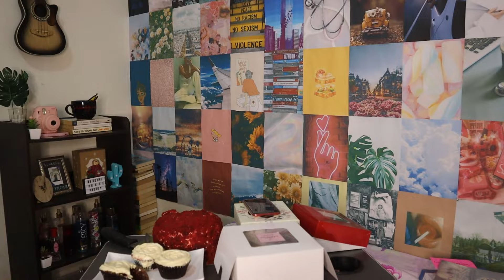RED VELVET MUKBANG + QA Part 2! (do you use menstrual cup? nursing or vlogging? biggest regret?)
✩ waddup, dis is dencel!

happy 10k my dencies!

3. like my facebook page "Dencel Ulson"
4. comment your most favorite content here on our channel and why

ig ❱ http:˚♡  @ulsondencel   ˚ˑؘ ·˚
ig store ❱: ˚♡ @dency.cosmetics ˚ˑؘ ·˚
ig store ❱: ˚♡ @d.aestheticradar ˚ˑؘ ·˚

┊ ๑      ┊

└ ➤ ❝positive heart always seize everything.❞